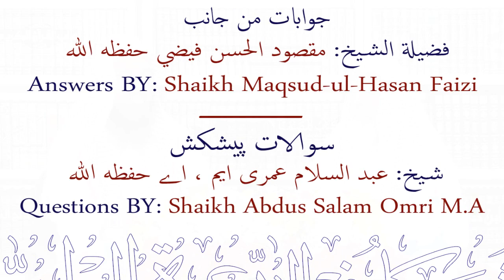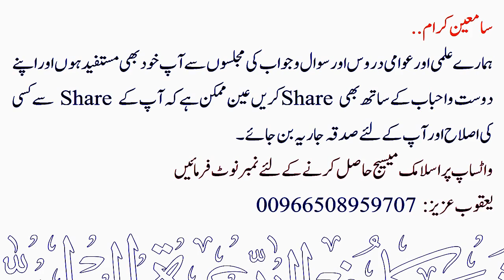Sawal Aur Jawab SSMS - Series 491 | Sheikh Maqsood Ul Hasan Faizi Hafidhahullah se